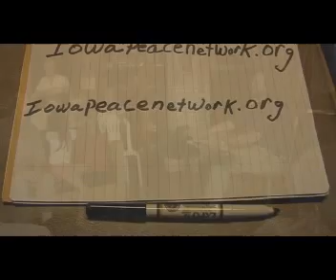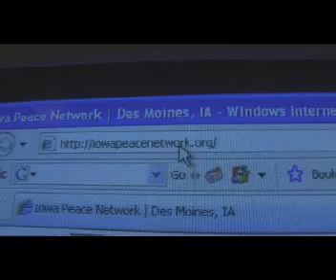Sacrificing for Peace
There are everyday Iowan's willing to risk the sacrifice of personal freedom and monetary penalty to forward the cause of Peace and Justice in this country. Here are a few of those brave souls. Most of us are way to comfortable in our ignoring of the injustices waged with our tax dollars. Actually the dollars of our grandchildren and the lives of American service people and innocent Iraq civilians. We can help support this cause. Iowapeacenetwork.org.